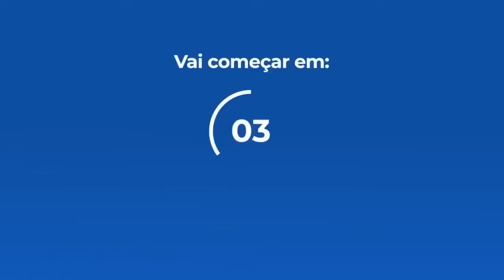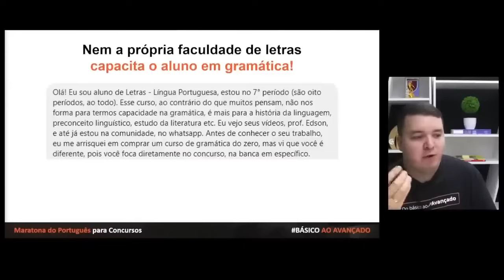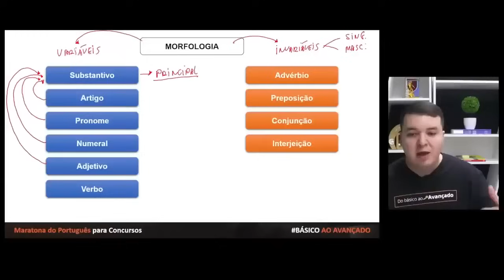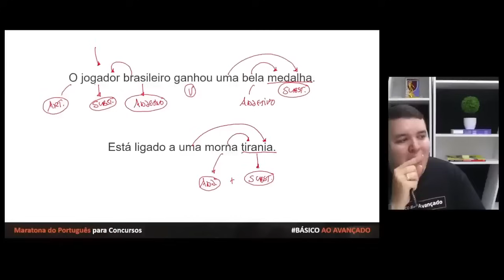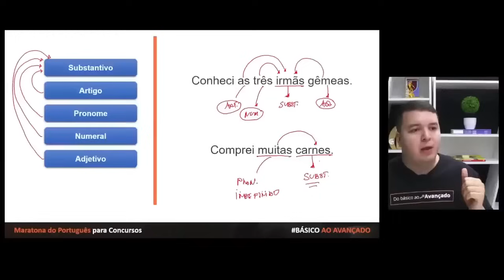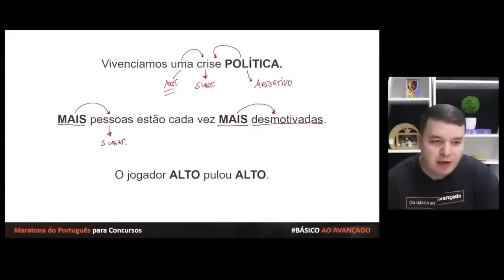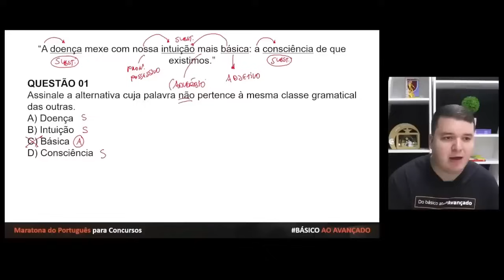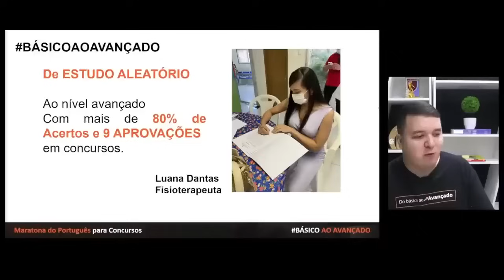Maratona do Português para concursos - Aula 01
Francisco Edson